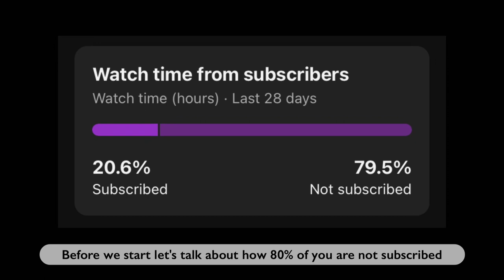Making A Kuromi Necklace With Storytime | Studio Vlog #22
Telling stories are fun, let me know if you want to hear more in the future vids 🙈 Late upload cause I've been so busy 😭

0:00 - Intro
0:48 - Getting wire and supplies
2:39 - Necklace layout
2:56 - Beading
3:28 - My love story 🫣
9:18 - Closing the necklace
12:00 - Attaching charms
14:10 - Result!

• Age & major? Early 20s & studying Digital Marketing 💻
• Filming device & editing apps? iPhone SE 2020, I use VLLO & Capcut
• Likes or interests? Kpop! I like to crochet, watch Asian dramas/movies, LOVE animated films + anime, any cute animals, bubble tea